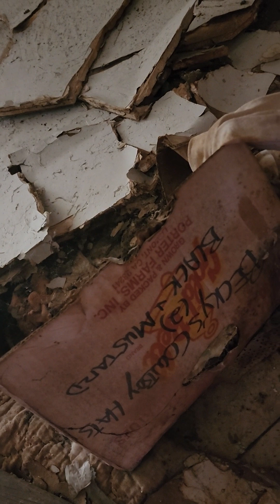Casas abandonadas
un recorrido por casas abandonadas. una experiensia diferente